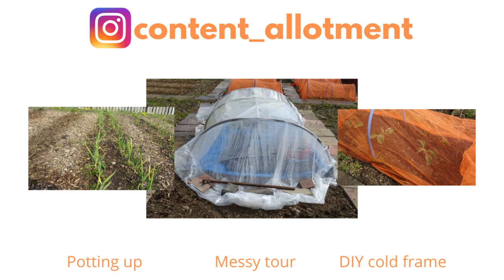Allotment Vlog/Potting up/DIY cold frame/Messy plot update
Ive had a lovely weekend sorting the shed out and potting up. Had sone really naff coffee but ended the week with a lovely BBQ.
Hope you all had a fab weekend
Claire
xx